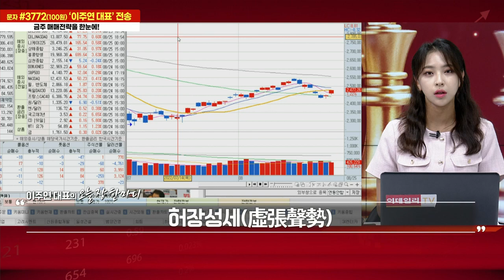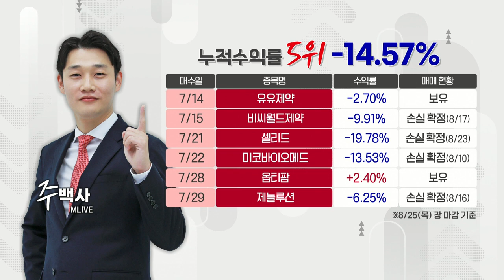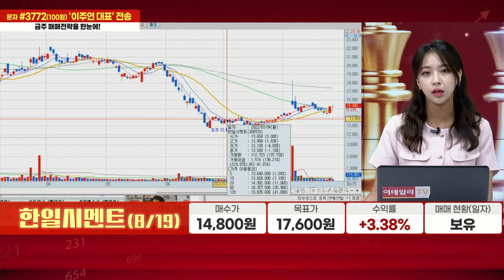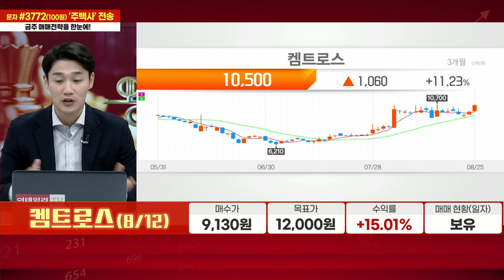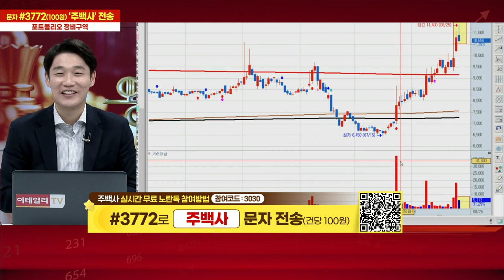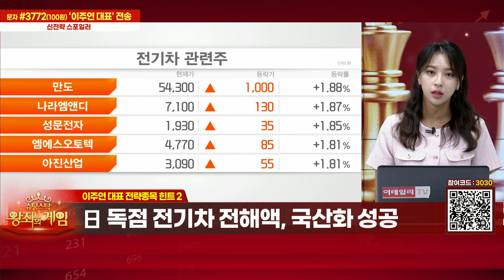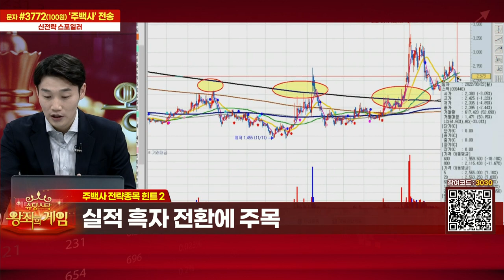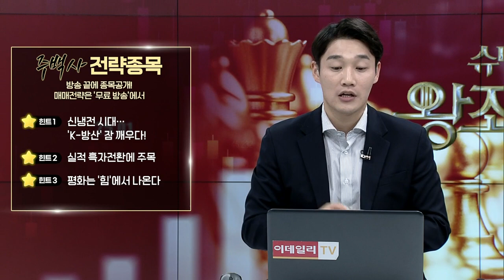슈팅스탁 왕좌의 게임 20220825